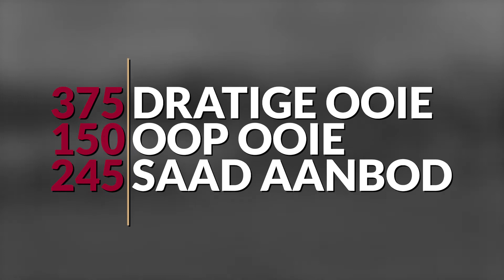Kairos Dormers | Pre veiling lotte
Die Kairos Dormers Produksieveiling het op 21 April te Edenville plaasgevind.